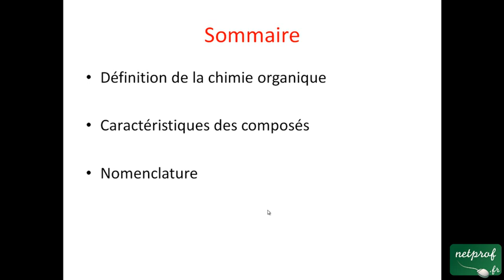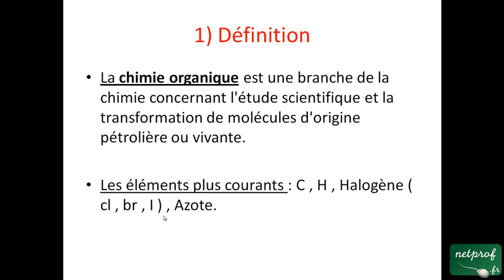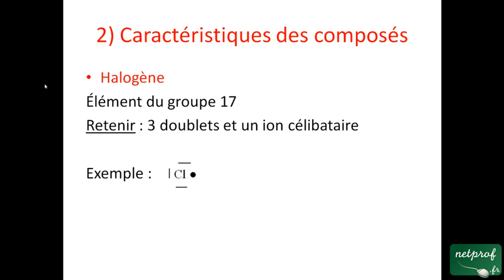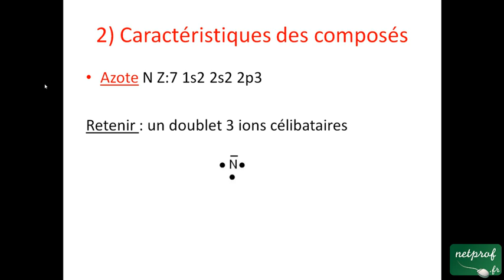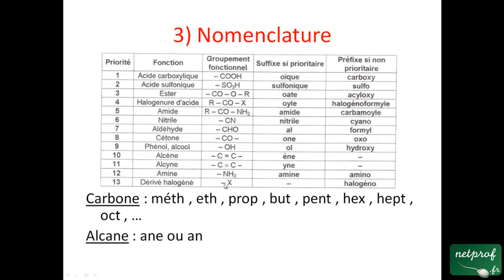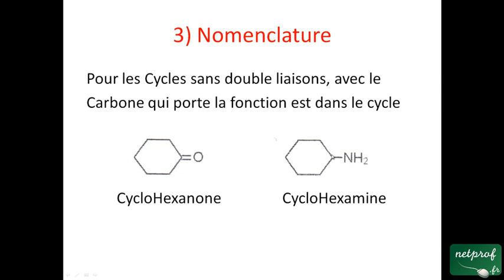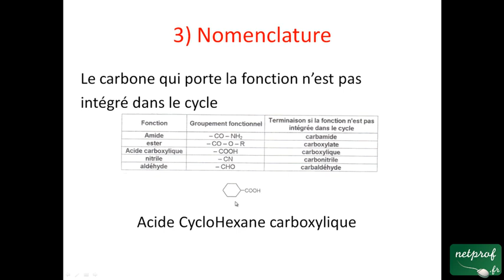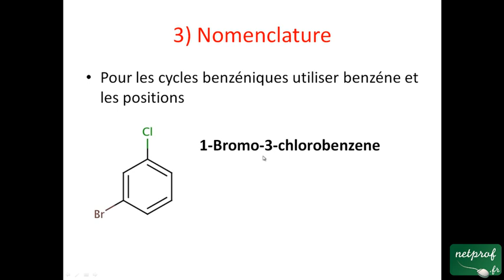Introduction a la chimie organique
Prof : Romian